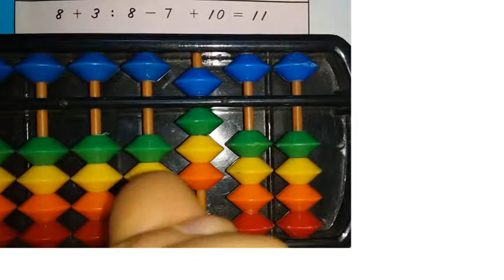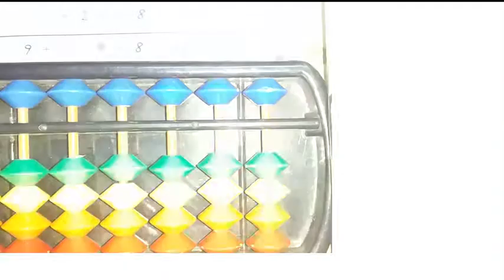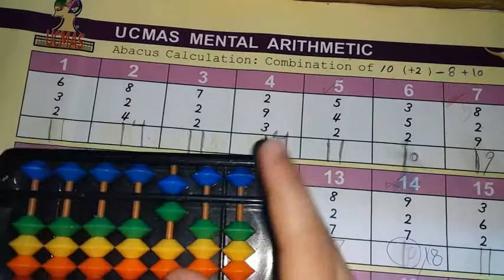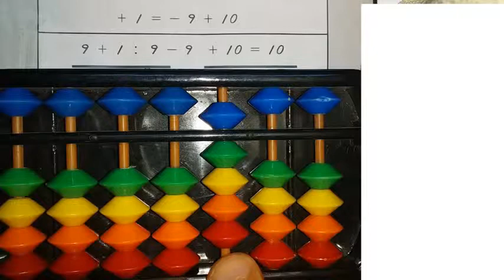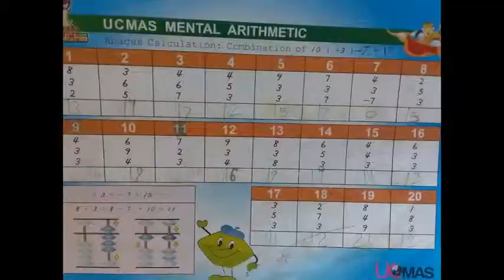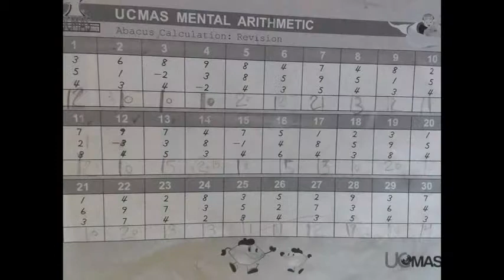ucmaslevel1/the last videoيوسي ماس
برنامج الحساب الذهنى يجعل العقل البشري قادر على اجراء العمليات الحسابية بدون اى وسيلة مساعدة